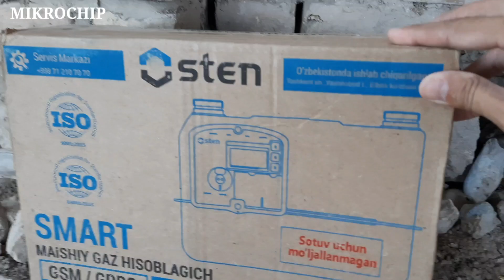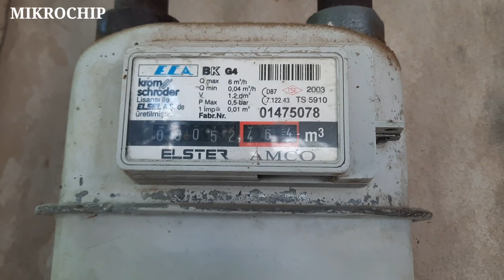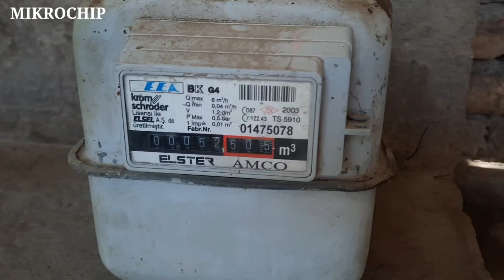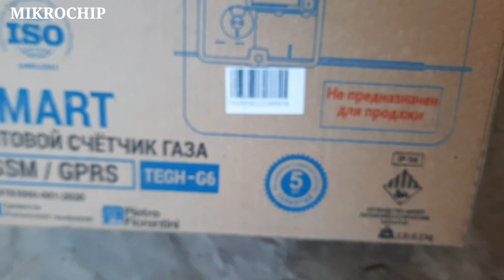GURLAN TUMANIDA ELEKTRON GAZ HISOBLAGICHLAR QOYILMOQDA 👍, Xorazm viloyati